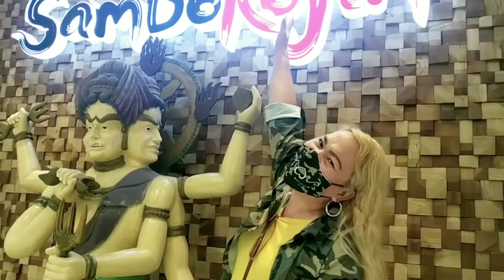Tuloy ang Saya sa Gitna ng Pandemya: My Birthday Celebration 2021 (Part 2)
This is the sequel of our SamboKojin foodtrip adventure in SM Fairview. Birthdate with my best friend. More good vibes and funny moments. Enjoy watching.